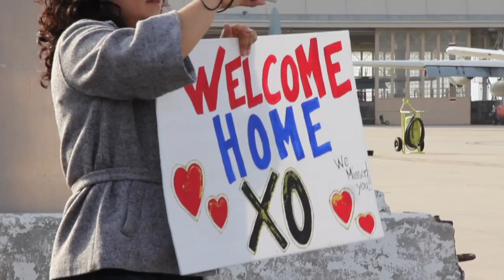SeaBees welcomed home from Afghanistan to California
Seabees welcomed home from Afghanistan to Pt. Mugu Naval Base in Southern California.

Whatever your politics or stance on the war is, it was hard not to get caught up in the emotion of the event. Most things I edit, I have to add music to heighten the emotion or push the audience in a certain way. For this, I thought the absence of music or any editing tricks was best because the experience was emotional enough by itself.